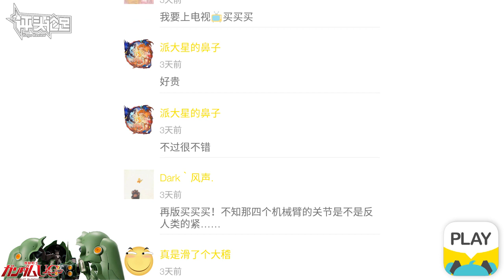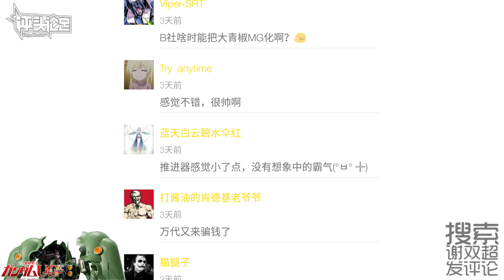【评头论足】BANDAI万代 ROBOT魂 KSHATRIYA NZ-666 刹帝利 大青椒 高达模型 gunpla review